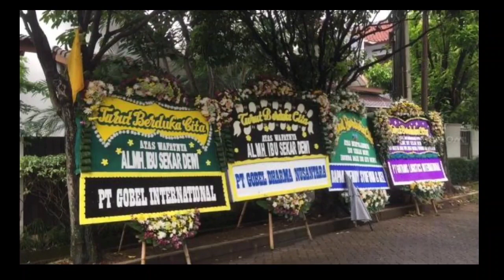INNALILAHI !! Malam ini , Jenazah Tiba di Rumah Duka Indra Bekti, Pelayat Ramai Berdatangan